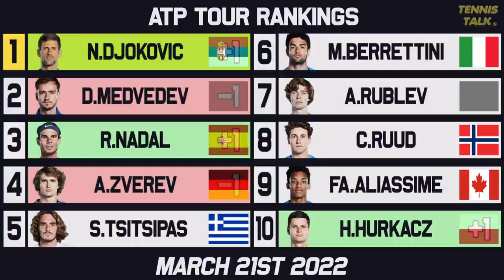Djokovic Takes #1 Off Medvedev | Swiatek, Nadal Rise | Tennis Rankings News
After a crazy two weeks at the BNP Paribas Open at Indian Wells 2022 we had multiple changes to both the WTA and ATP Top 1 including a return to the top by Novak Djokovic after Daniil Medvedev failed to make it deep in the event. Iga Swiatek edged closer to Ash Barty with her win at the event also!